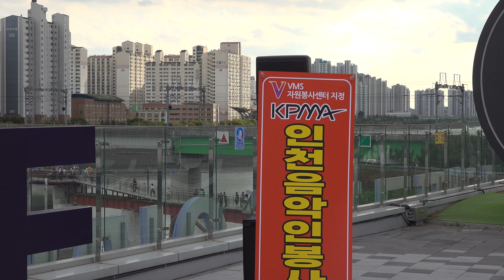초대가수최옥화/못난놈/원고자진성/소래포구축제버스킹공연